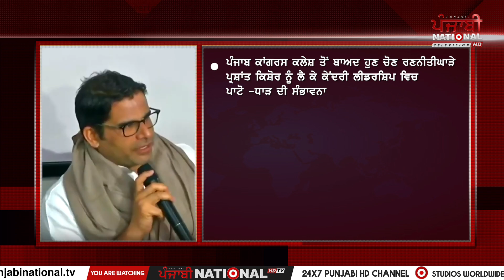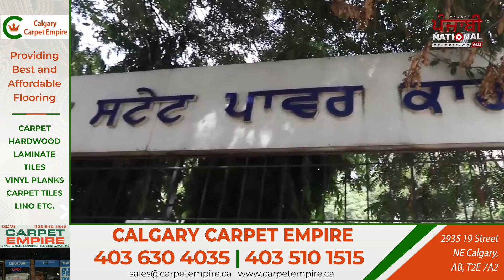Today's News Bulletin | ਖ਼ਾਸ ਖ਼ਬਰਾਂ | 01 September | PNTV News with Parminder Kaur